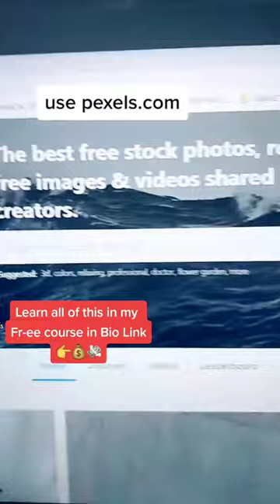Can you produce FAT stacks with faceless vidoes and affiliate marketing??affiliatemarketing